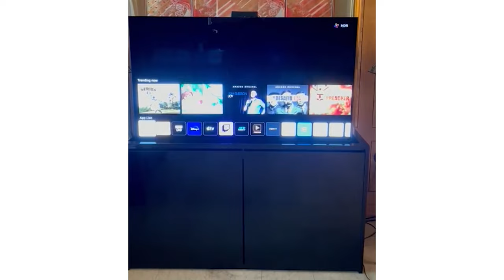Your Perfect Home Moveable Motorized TV Lift With Cabinet Up and Down I Free Remote Control Singapor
How to install TV Lift to Cabinet?
How to move my TV?
How much for a TV Lift?
Is TV Lift come with Cabinet?
TV Lift Cabinet with Castol Wheel.